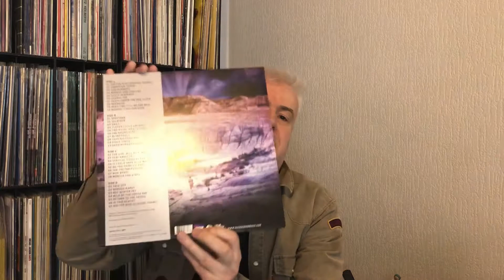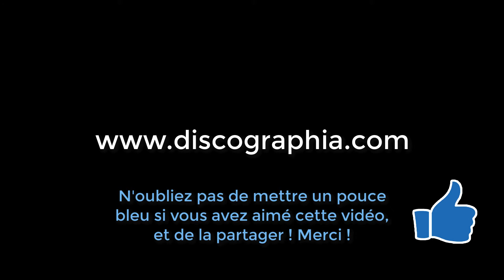🎸 2xAlbum 33T Doctor Who - The Caves Of Androzani - Tirage limité, Vinyle violet translucide - UK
👉🏻 Voir la fiche détaillée du disque
Nos boutiques en ligne de disques rares:

● NOUS SUIVRE ●